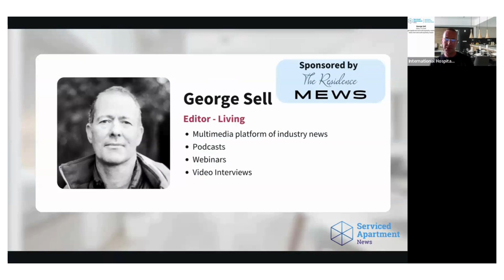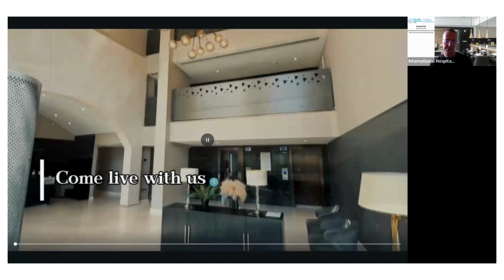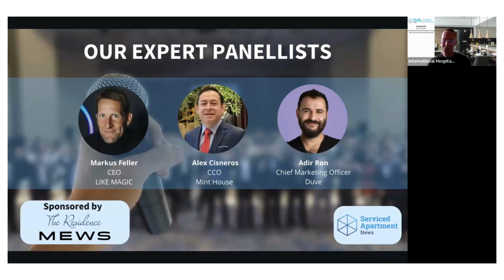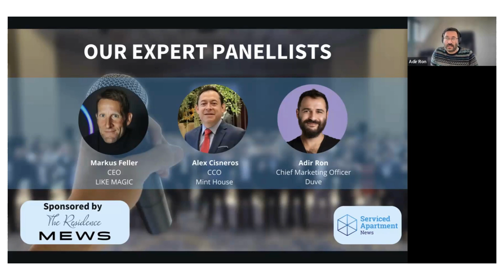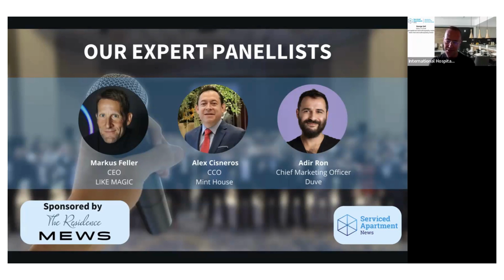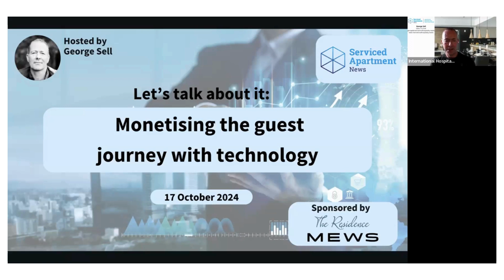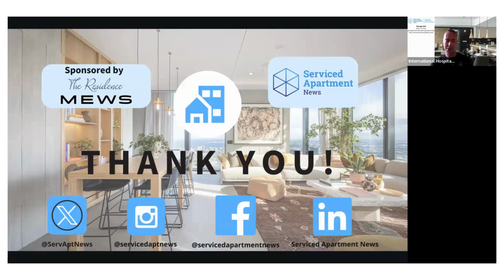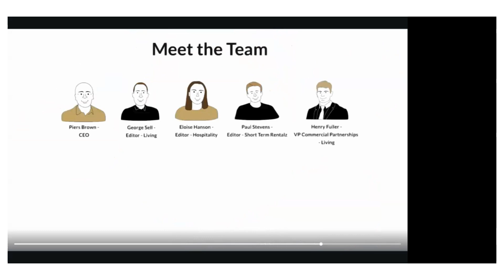Monetising the guest journey with technologyUntitled design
Hosted by IHM’s editor-in-chief, George Sell.

Serviced apartments and aparthotels are now attracting a wider range of guests, including bleisure travellers and remote workers. This evolving guest profile demands a new focus on amenities, flexible living areas, and personalised experiences.

We discovered:

• How tech can help identify and cater to different guest segments (business travellers, bleisure travellers, remote workers, families)

• How guest data can be leveraged to anticipate needs and personalise upsell opportunities

• The role of mobile apps, smart devices, AI chatbots and more for streamlining requests and managing ancillary services

• How to quantify ROI for technology adoption

With thanks to:

• Markus Feller, CEO, LIKE MAGIC

• Alex Cisneros, CCO, Mint House

• Adir Ron, chief marketing officer, Duve